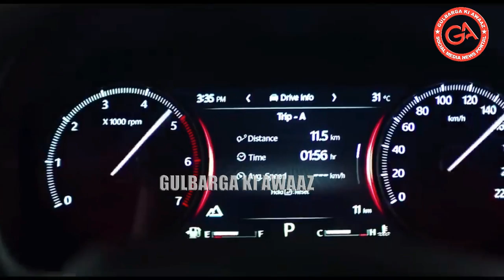GLB:GRAND LAUNCH OF MAHINDRA SCROPIO N THE BIG DADDY SUVS AT SHAH MOTORS